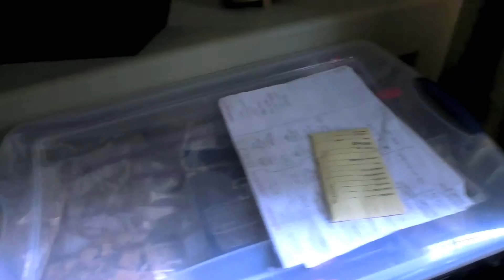365 Project 2012 - Day 346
Day 346 of my 365 Project - December 11, 2012

Last year I took a picture every day of the year, but I thought what fun would it be to have random video clips every day of 2012 I could look back on